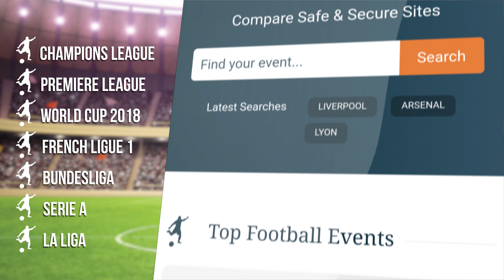Chris Smalling Full Pre-Match Press Conference - FC Basel v Manchester United - Champions League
Pre-match press conference with Manchester United defender Chris Smalling ahead of Champions League clash with FC Basel on November 22.

Thanks